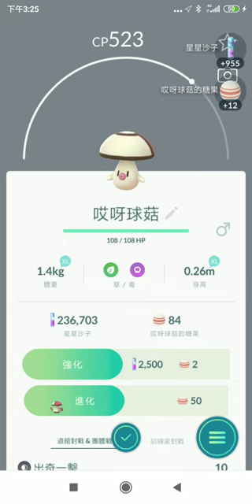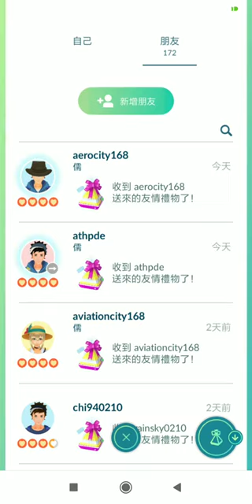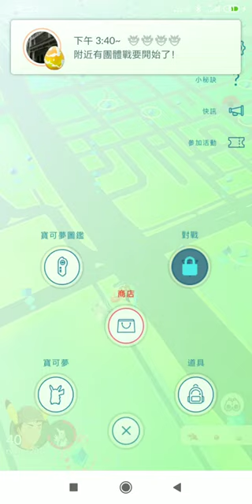大年初五7公里蛋孵5連中3火紅不倒翁Pokémon go20200129